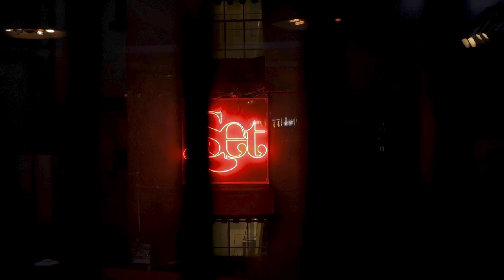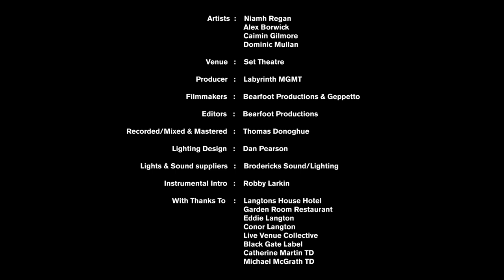Niamh Regan | Set Theatre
Set Theatre presents a concert film with... Niamh Regan

Artists :
Niamh Regan
Alex Borwick
Caimin Gilmore
Dominic Mullan

Venue : Set Theatre
Producer : Labyrinth MGMT

Filmmakers : Bearfoot Productions & Geppetto
Editors : David Dooley & John Cleary

Recorded, Mixed & Mastered : Thomas Donoghue
Assistant Engineer: Owen Begley
Lighting Design : Dan Pearson
Suppliers : Brodericks Sound / Lighting
Instrumental Intro : Robby Larkin

With Thanks To :
Langton House Hotel
Garden Room Restaurant
Eddie Langton
Conor Langton
Live Venue Collective
Black Gate Label
Catherine Martin TD
Michael McGrath TD